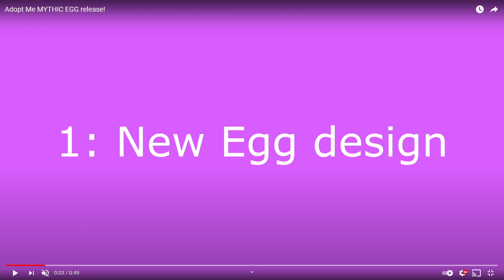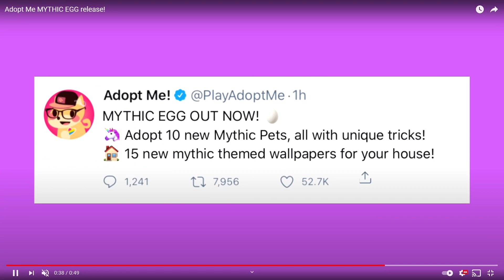MYTHIC EGG I MITYCZNE PETY JUŻ W ADOPT ME!? JAK WYGLĄDAJĄ NOWE MITYCZNE ITEMY W ADOPT ME W ROBLOX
Hej,
Pamiętaj aby zostawić łapkę w góre i subskrypcje oraz napisać Adopt me w komentarzu! Ten odcinek jest jedynie fabułą i nie ma na celu nikogo urazić!